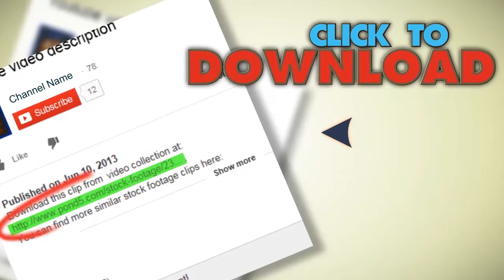Calculator 03. Stock Footage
You have watched Calculator 03. Stock Footage"